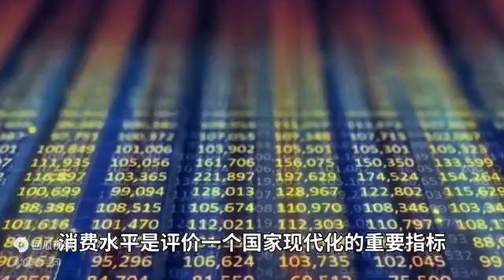美国3.3亿人却比中国多消费6000亿美金，为什么要全面提升消费？